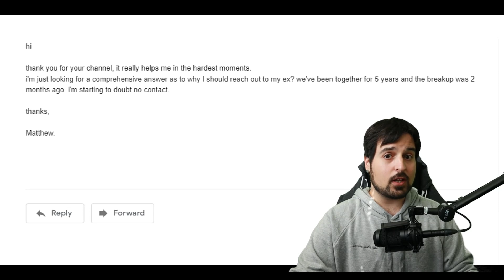Should I break NO CONTACT?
I give free call-in advice on Twitch (SUN,M,FRI at 10am ET)

➢ Rory's Amazon Bestselling Book

No Contact, Rebound Relationships, Dating Advice, Love Advice, The Love Chat, Intrusive Thoughts, Mental Health, Casual Dating, Anhedonia, no contact rule, Limiting Beliefs, How to Overcome Limiting Beliefs, Fearful avoidant, Anxious attachment, avoidant attachment,  no contact